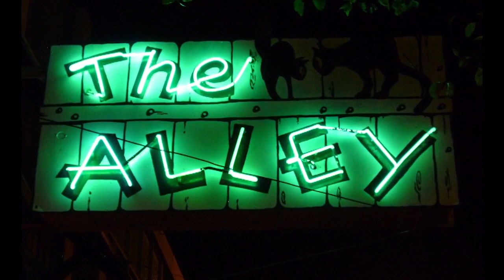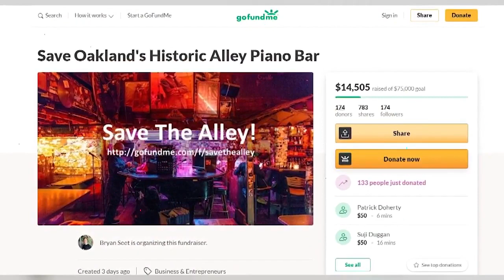Oakland News Now: The Alley Cat Bar Oakland And Jackie Simpkins On KRON 4